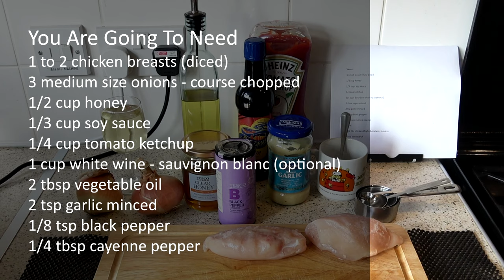Spicy Chicken in White Wine and Honey Sauce | Instant Pot - One Pot Meal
Hi, and welcome to another recipe in my ‘Meals 4 One’ series of quick and easy videos. In this video, I'll be showing you how I cook a one-pot Spicy Chicken in White Wine and Honey Sauce - using my Instant Pot pressure cooker. ENJOY!

I hope you enjoy these recipes and have fun cooking them.